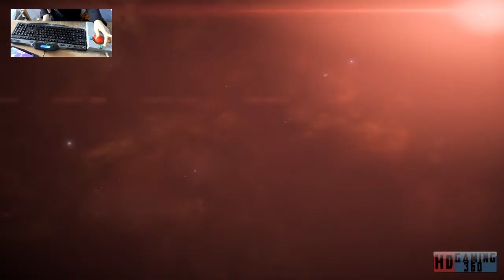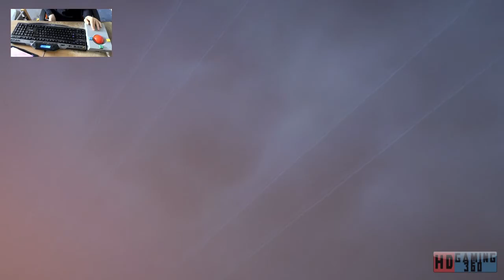Mass Effect Andromeda Playthrough Part 101